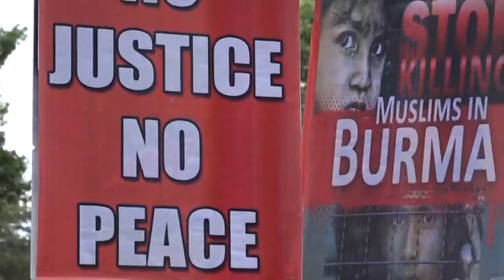Activist Shed light on Brutal Killings in Burma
San Antonians rallied to raise awareness of the ethnic cleansing of Rohingya Muslims in Burma at Milam Park.